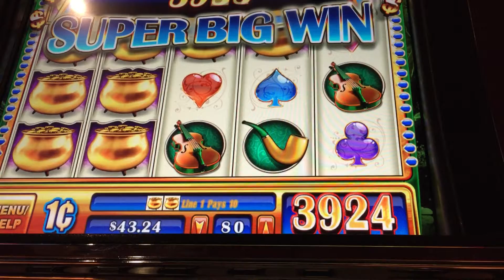TOP O' THE MORNIN'- NICE LINE BET